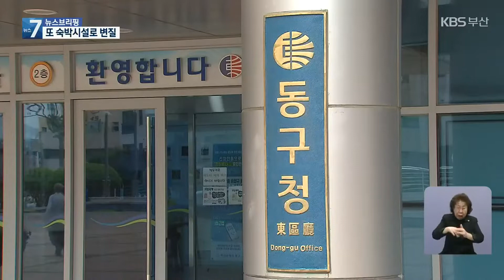교통 거점지 ‘복합환승센터’, 숙박시설 변질 / KBS 2022.04.06.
[앵커]

 북항재개발 사업을 둘러싼 주거 난개발 논란,  연속 보도하고 있습니다.

 그런데 더 들여다봤더니 문제는 랜드마크 건물만이 아니었습니다.

 '복합환승센터'는 상황이 더 심각한데요,

 항만과 도심을 이으라고 짓는 교통 거점 시설인데, 정작 들어서는 건, 또 숙박시설입니다.

 이이슬 기자가 취재했습니다.

 [리포트]

 북항재개발 사업 현장입니다.

 북항 랜드마크 건물과 부산역 사이 2만 5천여 제곱미터, '복합환승센터' 건립 예정지입니다.

 원도심과 철도, 그리고 항만을 잇는 교통 요충지로써 거점 역할을 하게 조성됐습니다.

 하지만 이곳에 들어서는 시설, 다름 아닌 유사 주거시설로 지적되는 '생활형 숙박시설'입니다.

 비중도 66%로, 2018년 교통영향평가 때 계획했던 17%에서 큰 폭으로 늘었습니다.

 객실 규모만 천 개를 넘을 것으로 보입니다.

 난개발을 우려해 사업자 측에 수차례 재검토를 요청했던 동구청.

 이제는 행정소송이 부담돼 더는 건축허가를 미루기 힘든 상황입니다.

 [최형욱/동구청장 :  "불필요한 행정 비용도 발생할 수도 있고, 현행법상 우리가 어쩔 수 없는 상황이었다 보시면 될 것 같습니다."]

 시민사회를 중심으로 복합환승센터가 숙박시설로 변질됐다는 비판이 커지면서 지금이라도 공적 기능을 되살려야 한다는 요구가 나옵니다.

 국제 비즈니스 업무를 위한 '상업업무지구'도 이미 대부분 주거시설로 둔갑한 상황에서 랜드마크 건물에 복합환승센터마저 유사 주거시설로 전락할 수 있다는 우려가 나오기 때문입니다.

  [도한영/부산경실련 사무처장 :  "구체적인 기능을 다시 살리기는 쉽지 않은것 같습니다만, 생활형 숙박시설 중심으로 만들어지는 부분에 대해 최대한 공공적 의미를 담을 수 있는, 높이나 지역사회 공헌이라든가, 이런 부분에 대한 적극적인 문제 제기가 필요하다고 생각합니다."]

 북항재개발 1단계 '상업 업무지역'에 입주하는 '생활형 숙박시설'은 현재 계획된 것만 2천 2백여 실.

 여기에 복합환승센터 규모를 더하면  3천 5백여 실을 훌쩍 넘을 것으로 예상됩니다.

 촬영기자:장준영/그래픽:김소연